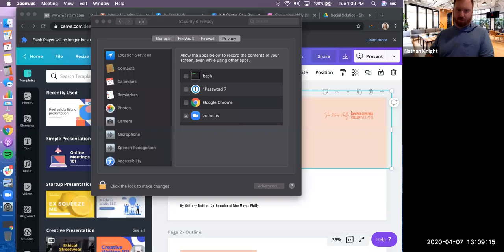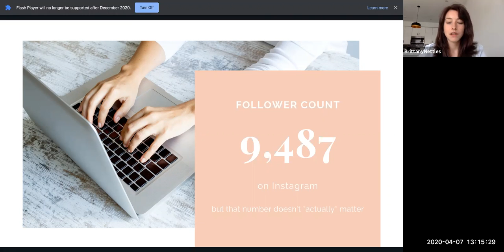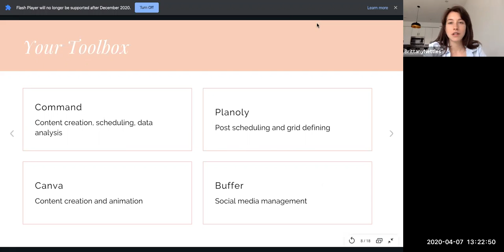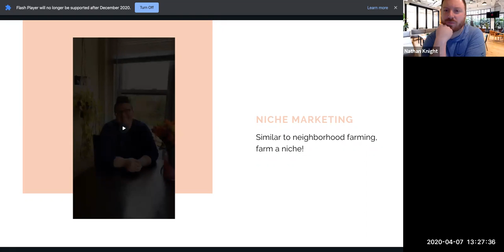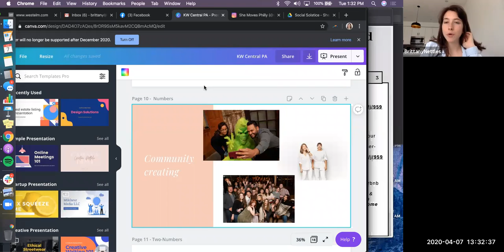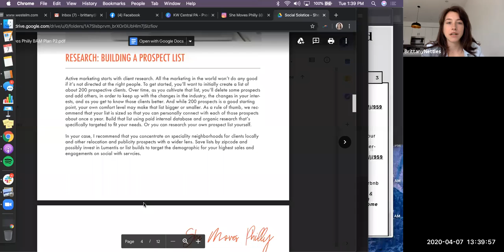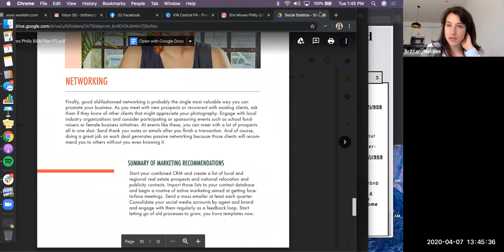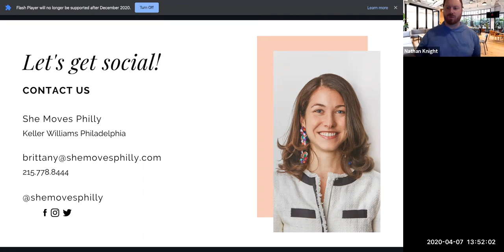Building Authentic Relationships through Social Media w Brittany Nettles